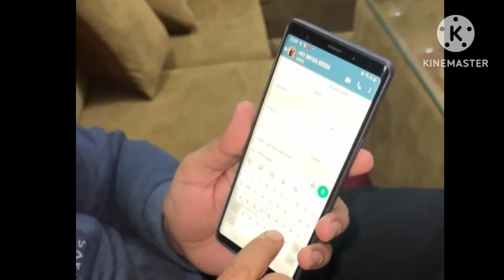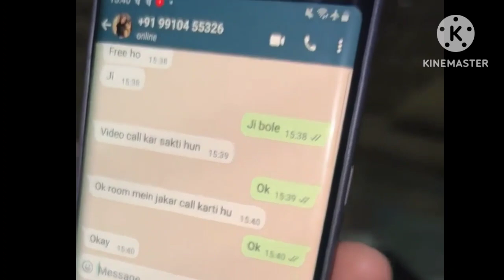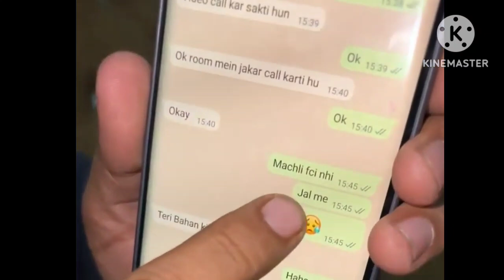whatsapp cheaters se savdhan | whatsapp chat se savdhan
whatsapp cheaters se savdhan | whatsapp chat se savdhan whatsapp whatsapp chat

your queries-

makaut online exam
makaut offline exam
makaut
how to cheat in makaut online exam
makaut exam
makaut odd sem exam
makaut offline exam paper pattern
how to cheat in exam
makaut offline exam process
makaut odd semester exam
 how to cheat in online makaut exam
how to cheat in offline exams
 makaut ca4 exam
how to cheat in online exams
 offline exam, how to pass makaut exam
offline exam paper pattern

this video is taken from fb & after editing it is uploaded only for awareness. thnx to fb & video maker. manishkashyap motivation video